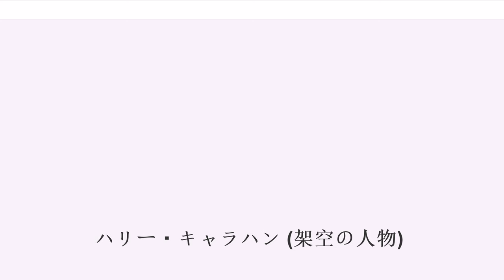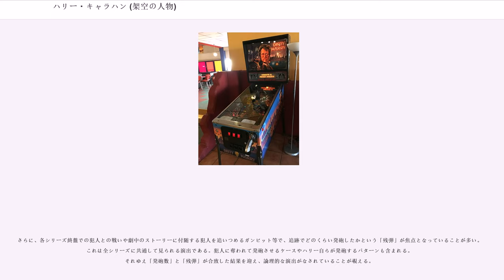ハリー・キャラハン (架空の人物)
“ハリー”ハロルド・フランシス・キャラハン(Harold Francis "Harry" Callahan)は、映画『ダーティハリー』シリーズの主人公である。シリーズを通してクリント・イーストウッドが演じている。アメリカン・フィルム・インスティチュート（AFI）が企画した「AFIアメリカ映画100年シリーズ」では、『アメリカ映画のヒーローベスト50』で17位、彼のセリフ「"Go ahead, make my day"」（「。やれよ、楽しませてくれ」）が『アメリカ映画の名セリフベスト100』で6位にランク入りしている。

1930年サンフランシスコ生まれ。作中で具体的に描写されることは少ないが、気質や風貌、名前からアイルランド系とされる。サンフランシスコ市警察本部捜査課に所属する刑事。階級はInspector（一般には警部、警視、警視長クラスの高級幹部のことだが、ハリーの属するサンフランシスコ市警察本部では、巡査長クラスの刑事の階級・職名。ただし第2作目と、4作目で吹替えでは警部と呼ばれている。一般のDetectiveにあたる。アメリカ合衆国の警察#階級）。バッジナンバー2211。普通は他人が嫌がる汚れ仕事ばかりしているので仲間内から「ダーティハリー（汚れ屋ハリー）」とあだ名されている。第2作目（1973年）の時点で新顔としてサンフランシスコ市警本部にやってきてから勤続10年。

捜査の手段を選ぶ事は無く、時に暴力に訴える場合もある。法律が完全ではないため、自身が望む捜査が行えない事や犯罪者が野放しにされる状況を歯痒く思う事はあるが、法律を守る主義であり、逸脱や過激な行動は自らが（辞職などによって）責任を負う覚悟の上である。犯罪者の射殺を躊躇はしないのも、あくまで捜査上の行動に限った話で、撃たれる前に撃ったことはない。したがって正体を隠しての私刑や暗殺などに対しては断固反対であり、シリーズ第2作で警察内の秘密処刑集団に勧誘された際には、激しい怒りを見せてこれを拒絶している。

犯罪被害者の立場を尊重する傾向が強く、シリーズ第4作のラストではその心情と上記の信念が微妙なバランスを見せ、それまでにない判断で事件を決着させた。犯罪者も舌を巻く抜け目のなさを持ち、社会のありようそのものに深い絶望を見せながら、警察官であり続ける理由は「言っても信じないだろ」。

皮肉屋で、人間嫌いのひねくれ者を装っており、特に新米の同僚、マスコミ関係者に厳しい態度を取って見せる。が、一旦相手を認めれば信義に厚く、優しい面を見せることもある。一方で上司、上役など上の人間にとっては極めて扱いにくい人間であり、市長ほどの権力者に対しても、決して主張を曲げない意地の持ち主である。

劇中で相棒となったのは名前だけ語られた人物も含めるとビートジック、パンドゥーシ、チコ・ゴンザレス、アーリー・スミス、フランク・ディジョージオ、ケイト・ムーア、アル・クワンの七名。しかしパンドゥーシ、アーリー、フランク、ケイトの四名は殉職、ビートジックは負傷して入院、チコはハリーをかばって重傷を負って引退、生き延びて刑事を続けているのが確認できるのはアル一人のみである。そのため市警本部では「何日ハリーの相棒を続けられるか」で博打が行われているほど。

劇中では独身。妻を「夜遅く車を運転してたら酔っぱらい運転が突っ込んできた。妻には何の落ち度も無かった」事故で亡くしており、映画では私室ベッド脇の写真やハリーの台詞でわずかに触れられる程度。シリーズ第3作で自身の結婚について問われた際、「まともな女はみんな逃げ出してるよ」と自虐的な言い回しで否定しているが、複数の女性と関係を持っている。子供相手には笑顔を見せることもある。

射撃、特に拳銃を使ったコンバットシューティング（実戦射撃）には超一流の腕を誇っており、市警の射撃コンテストでは長年チャンピオンの座を維持した。他にも疾走するバスの屋根に陸橋から飛び乗る運動神経、自分より若手の刑事に負けない体力の持ち主。格闘技にも長けており、取っ組み合いになっても殴り勝っている。

煙草は吸わず、酒はビールのみ（これはハリー・キャラハンを演じるクリント・イーストウッド本人に共通する）。朝は行きつけのダイナーでドーナツとブラックコーヒー。昼と夜は、「ジャフィーの店」（Jaffy's）でホットドッグを食する事が多いらしい。

服装はツイードジャケットにパイプド・ステム（細身）のウールスラック...